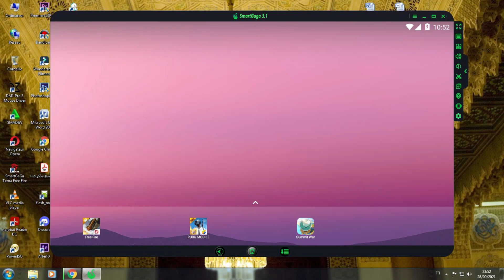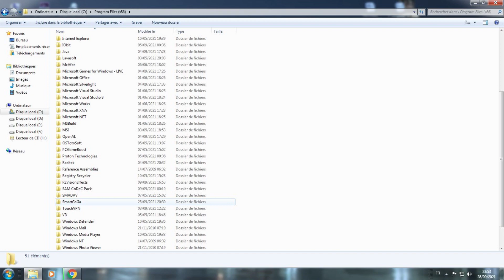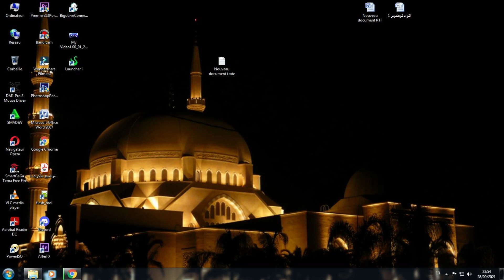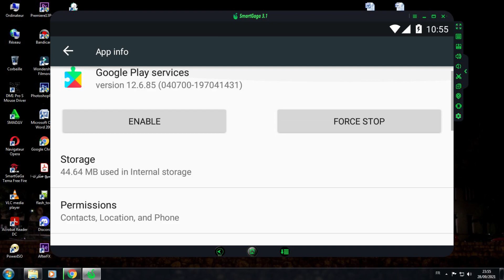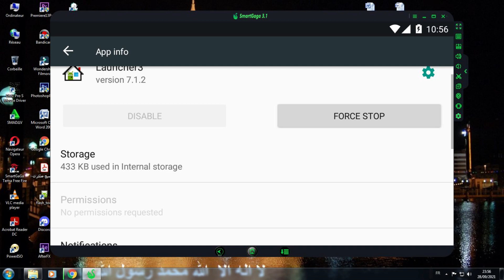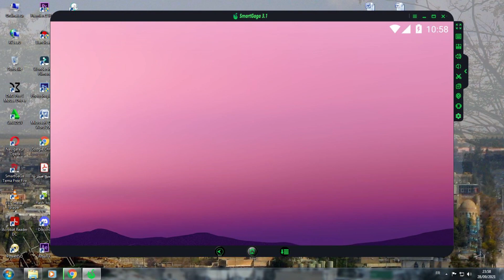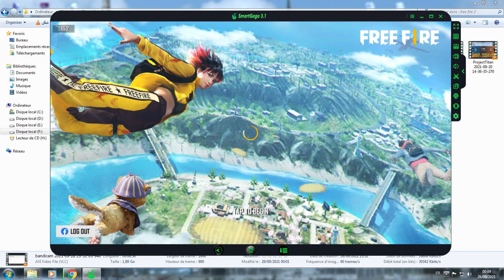حل مشكلة خروج فري فاير من المحاكي وافضل نسخة لتشغيلها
رابط تحميل برنامج سمارت جاجا نسخة 3.1
او حمل نسخة هذي من سمارت جاجا اندرويد 7
رابط تحميل فري فاير

ويا خاوتي لي عندو مشكل يجيني في فيسبوك ولا ديسكورد هاهي روابط